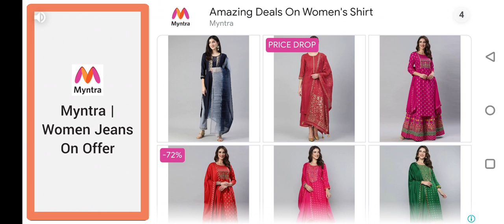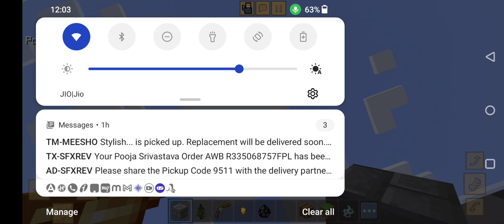my best view of arena